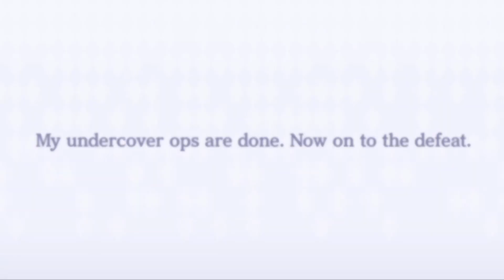New Unit Overview: Yukime - Snow White Spirit Fox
This video is to showcase the new unit Yukime Snow-White Spirit Fox. I go over the stats, abilities, awakening roadmap, and my overall thoughts.